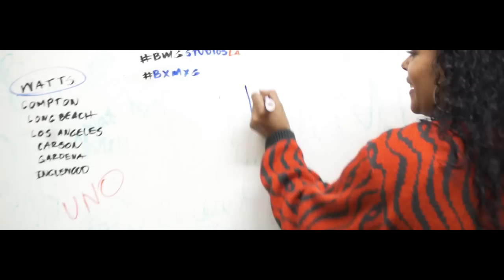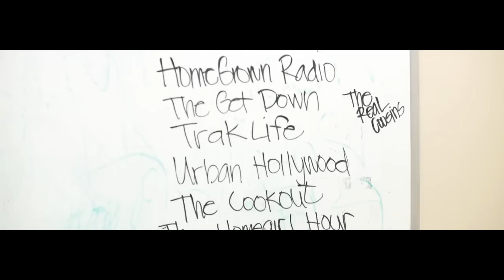SpiffyUNO - Pulpit [ Music Video ]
SpiffyUNO - Pulpit
Produced by Sounds By Krock
Directed by Builders Media Group

About SpiffyUNO:

Los Angeles, CA - Builders Music Group’s very own SpiffyUNO is back again with a new visual for his track Pulpit. Directed by NifftyUrCool, Spiffy gives comic relief to the A.A., Alcoholics Anonymous. The intro starts with a suave piano instrumental produced by SoundsbyKrock. The South Central rapper gets mischievous and shows he’s not to be tested when it comes to the bars, exercising his delivery and lyrical wordplay. Pulpit comes off of Spiffy’s latest project SC Freestyles; the prequel to his highly anticipated debut album, South Central.